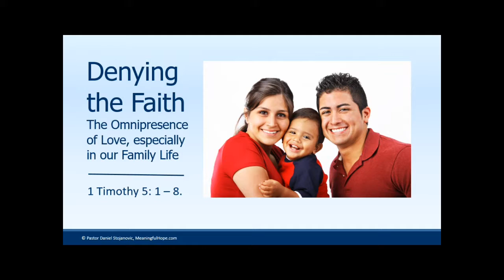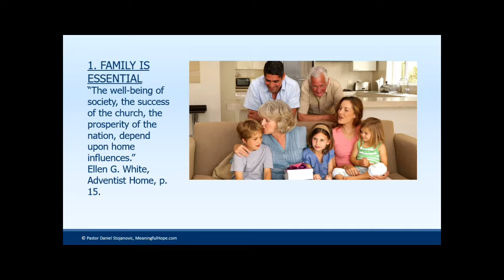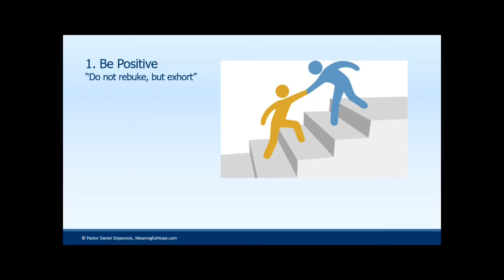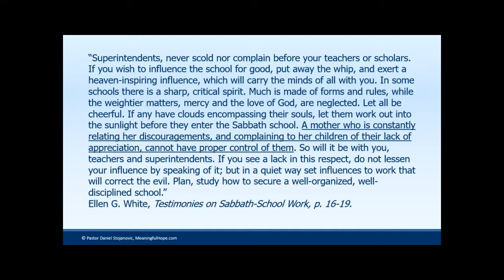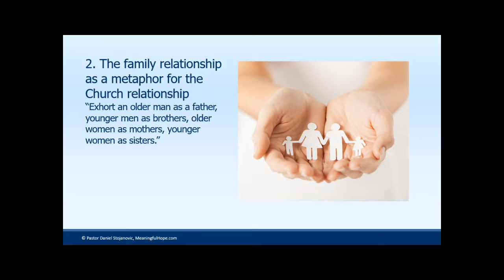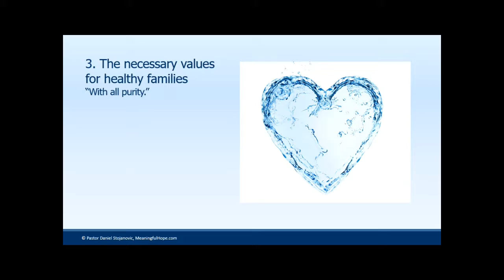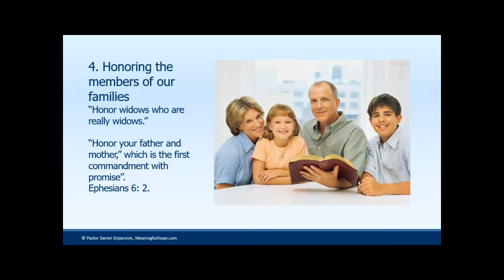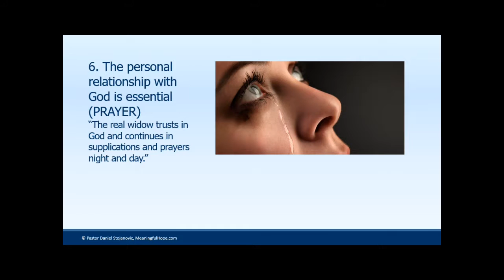2016-06-11 Popodne - Dragan Stojanović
popodnevno bogoslužje